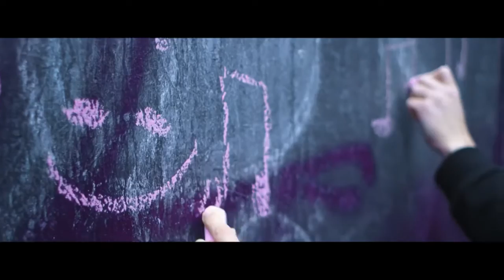Mark Forster Chöre offizielles Musikvideo EFFEKT COVER